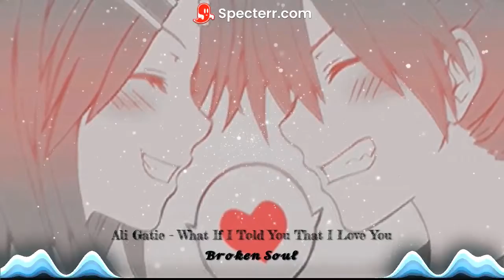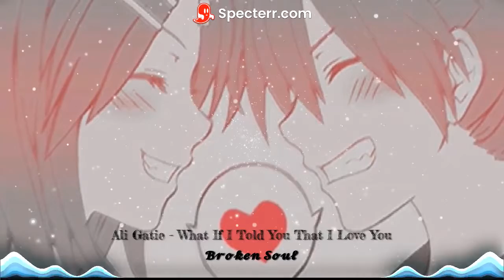Ali Gatie ⁓ What If I Told You That I Love You ~ Music video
Go follow my main Instagram @gae.snek_06_
Hope you enjoyed my upload! See you again soon! 💕